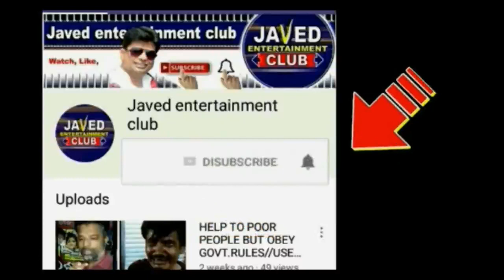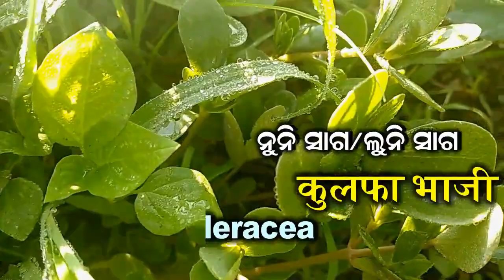NUNI SAAG/LUNI VAJI PURSLANELEAF KULFABHAJI PORTULACAOLERACEALEAF VILLAGEFOOD/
ABNEWSODISHA AHINSAKBHARATNEWSPAPER ITV INDIAENTERTAINMENTCLUB JAVEDENTERTAINMENTCLUB NUNISAAG PURSLANE LEAF KULFA BHAJI/LUNI BHAJI/LUNI SAAG/KULFA BHAJI/PORTULACA OLERACEA LEAF/VILLAGE FOOD/ODISHA RURAL FOOD/RURAL LEAF VEGETABLE VIDEO/BLOOD GROWING LEAF FOOD/HEALTHY FOOD/NATURAL MEDICINE/WBC AND RBC DEVELOPED FOOD/NATURAL FOOD/FREE OF COST VEGETABLE IN PADDY FIELD/JUNGLEE FOOD/OLD EXPERIENCE NATURAL FOOD/BHAJI SAAG/KALMO SAAG/MUNGA SAAG/MAKHAN SAAG/ORIGANAL RURAL VEGETABLE LEAF/ODISHA VILLAGE REGULAR MEDICATED VEGETABLE LEAF SAAG AND BHAJI MATTERIAL/BEST NATURAL MEDICINE FOR BLOOD DEVELOPING/KULFA SAAG/CHATI SAAG/LUNEE SAG/NANI SAG